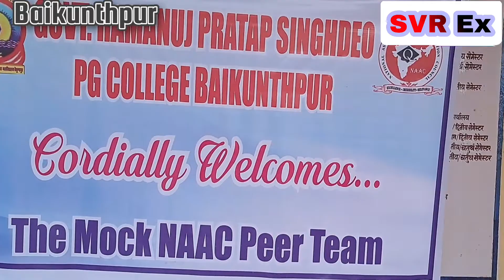masti karte huye college wale Teacher Students |SVR EX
pg college Baikunthpur me naac mock visiting team ke uplakshay me canteen me lunch Kiya gya sabhi। students aur teacher k dwara